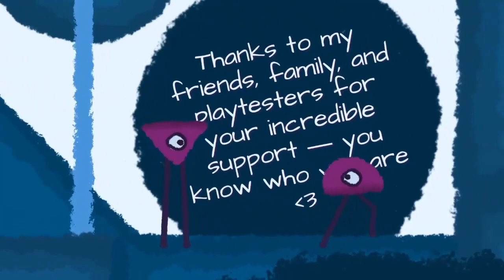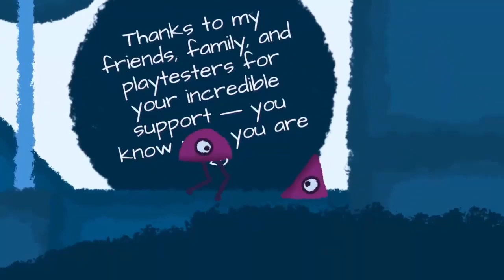ARJ Streams With You by Carol Mertz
A fun stream of a cute game by Carol Mertz.